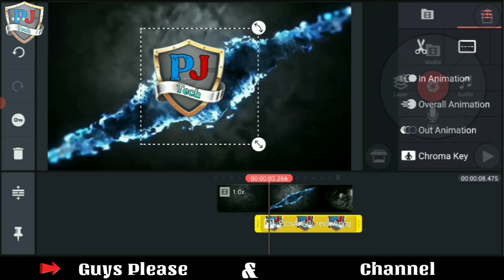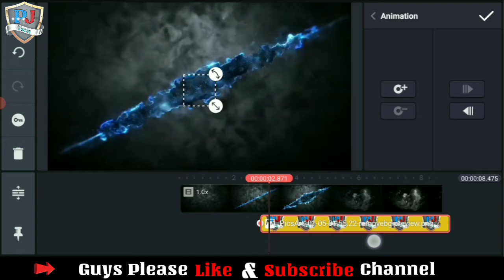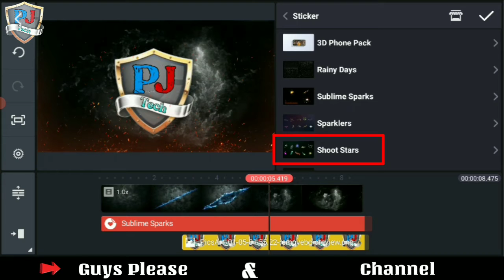How To Make Gaming Inrto In Kinemaster | Gaming Intro Kinemaster | how to make intro Android phone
How To Make Gaming Inrto In Kinemaster | Best Inrto In Kinemaster | how to make intro  Android phone

Guys ye video channel ke logo ke liye hain. Jisme Kinemaster ke use se inrto video kaise banaye ye dikhaya gya hain... 👍

•Your Query's -

All Similar Product Buy From Here  Amazon

Gaming control wireless 👇

I hope Aap ko Ye Video Pasand Aaya Honga...To Friends don't forget to..